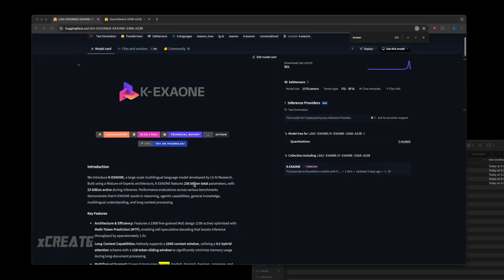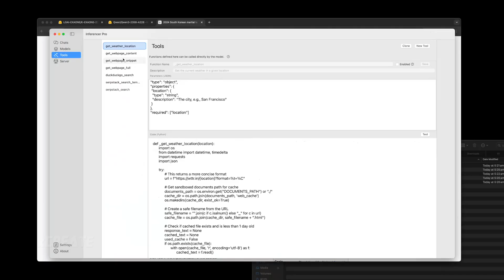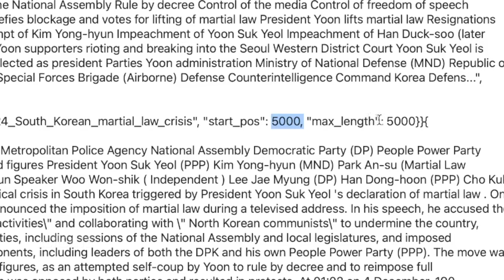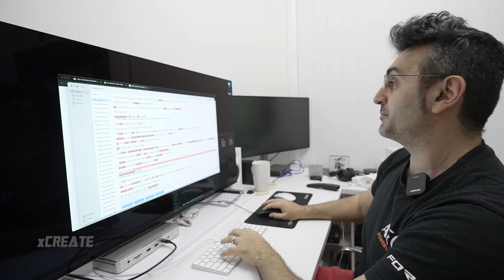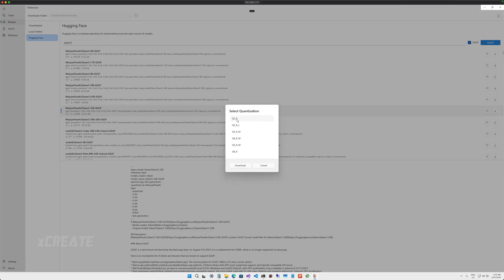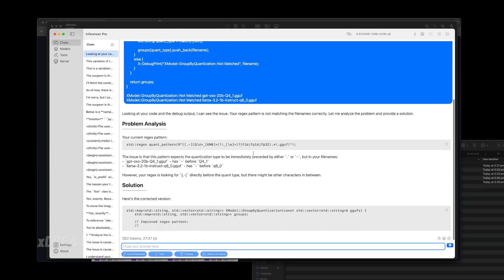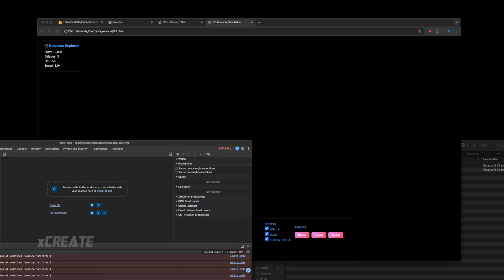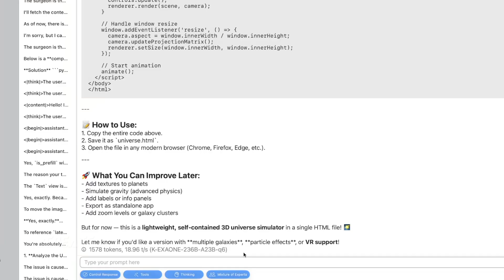Let's Run K-EXAONE 236B - Korea's LARGEST Local AI answer to QWEN | Developer Review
Korea's LG - yes, that LG, have released their countries LARGEST 236B "Qwen 3 competitor". So let's see how well it performs locally.